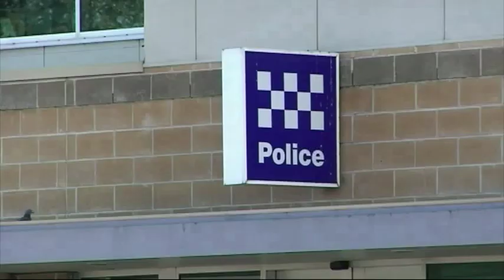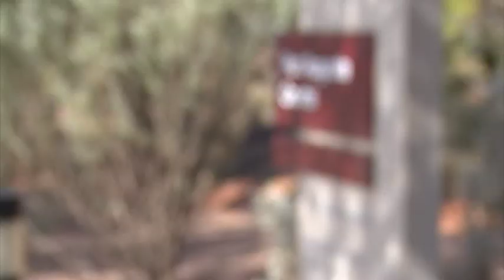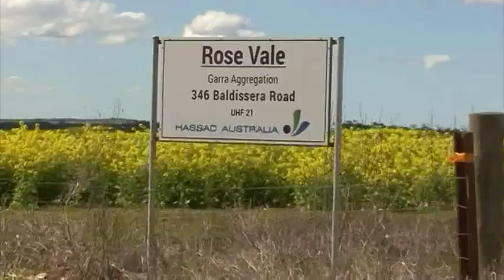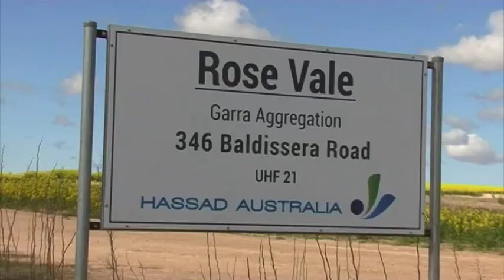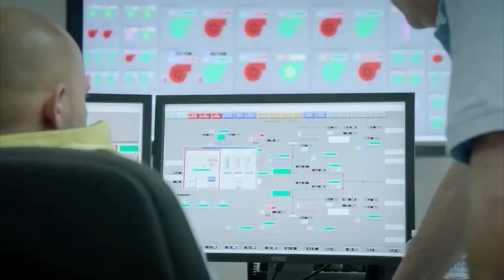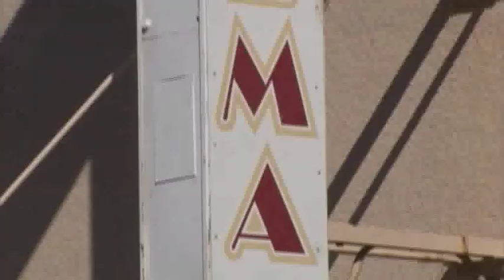Southern Cross News SA - Tuesday September 5